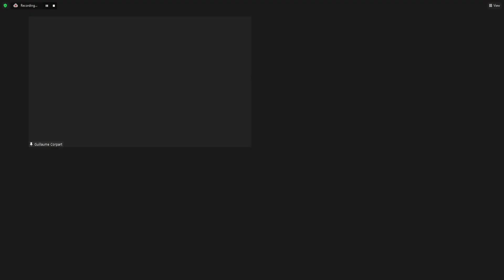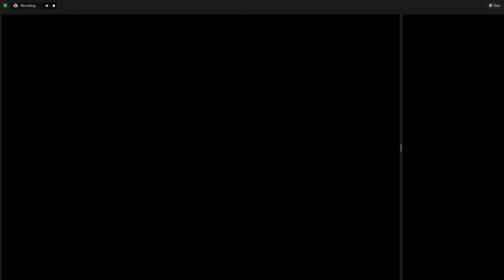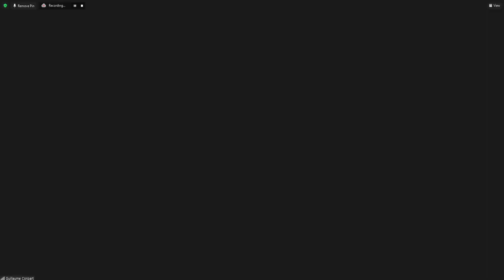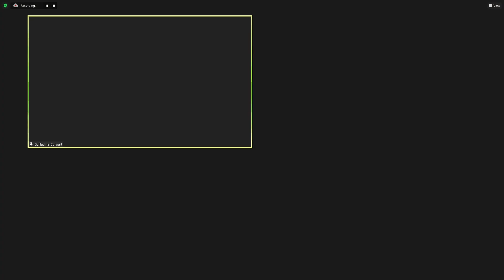An Integral Approach to Health Prevention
A preventive approach to healthcare can benefit patients’ life quality and the overall economy, argue experts.